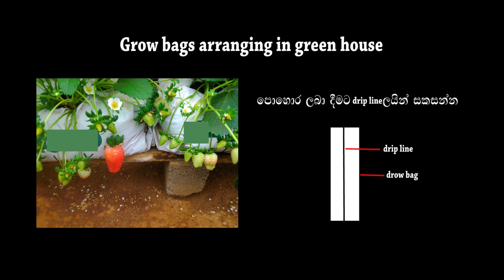grow bag arranging in tunnel for strawberry planting